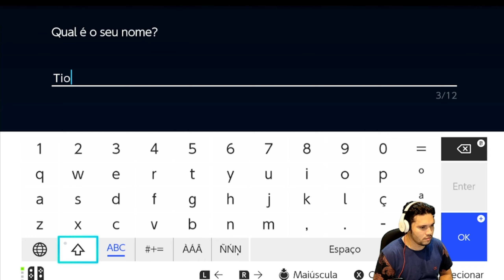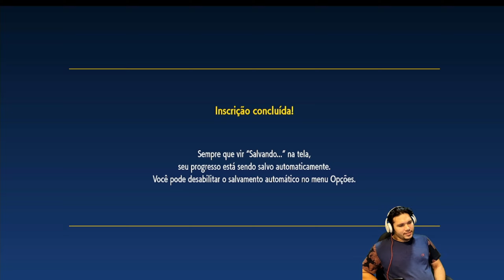Pokémon VIOLET - O INICIO DA JORNADA! - NINTENDO SWITCH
"Olá, pessoal! Hoje eu trago para vocês um review do Pokémon Violet, um jogo de RPG que promete levar você de volta às suas raízes Pokémon. Com uma história envolvente e personagens inesquecíveis, este jogo é uma verdadeira aventura pelo mundo dos Pokémon.

Mas o Pokémon Violet não é apenas um jogo divertido - ele também tem uma jogabilidade excepcional. Com gráficos melhorados e uma grande variedade de opções de batalha, este jogo mantém a emoção acesa o tempo todo.

Então, se você é um fã de Pokémon ou simplesmente gosta de jogos de RPG, não deixe de conferir o Pokémon Violet. Com certeza, você vai se divertir horrores!"